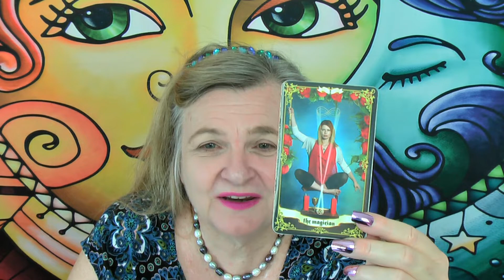Daily Divine Message 🧙‍♀️ The Magician 😘 Spirit’s Message for You 💗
What is Spirit’s Message for you for today’s Daily Divine Message? 🦋 The Magician tarot card has been drawn. 🧙‍♀️ In fact it jumped out into Rose’s lap! This card is about making things real and practical. 🌼 Bringing spirituality down to earth. 🌍 You can do it – you are an infinite immortal being. It’s also a good time to get in touch with your ancestral roots too. Your ancestors are influencing you.